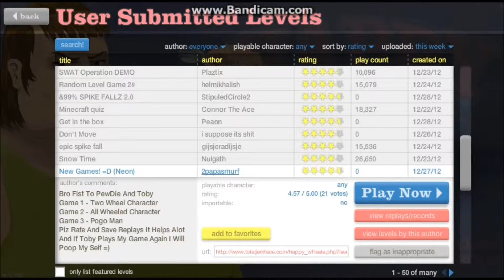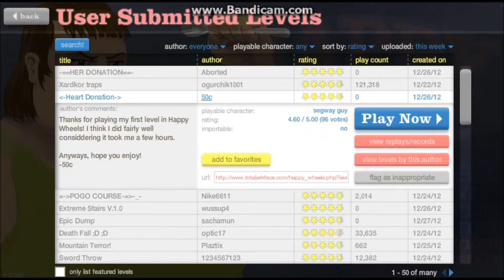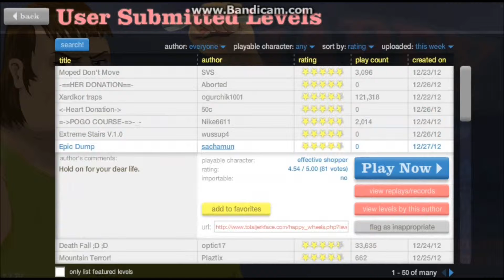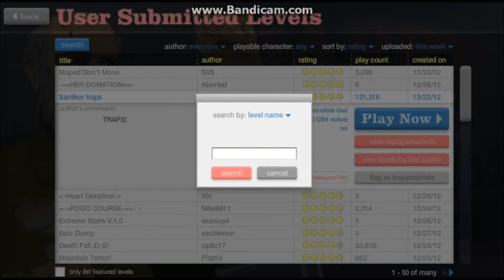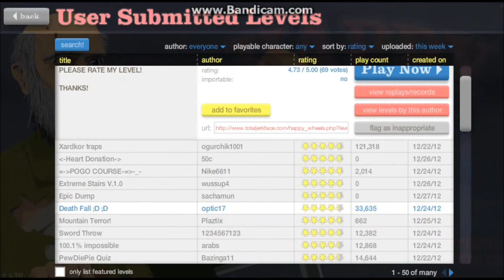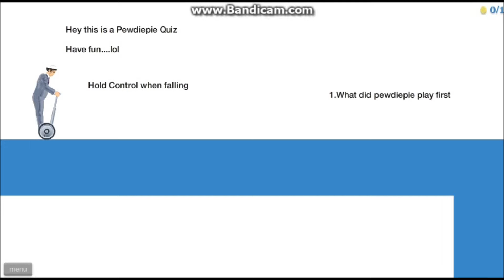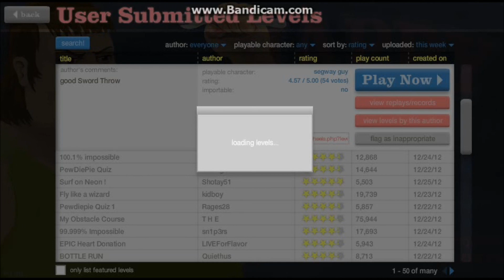let's play happy wheels #5 gadam do monitora :)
pogadam i pogram + info

ps.kupuje mikro :)